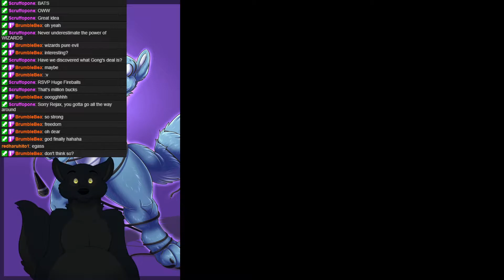Shining Force Chapter 1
Originally streamed on March 22, 2022. Bit of a hiatus on my streaming due to surgery but I am back! I hadn't played a Shining Force game since I was a kid, but I start getting into the swing of things!